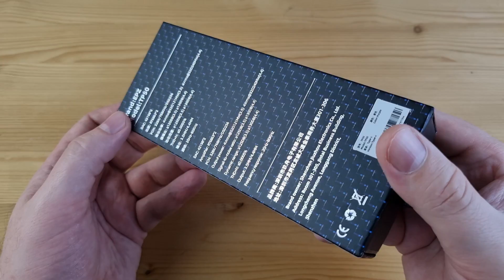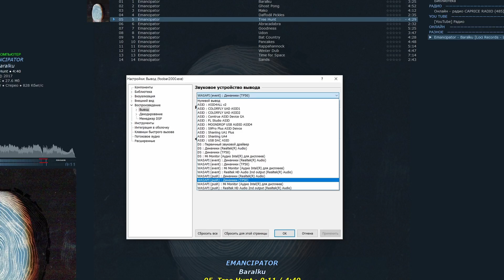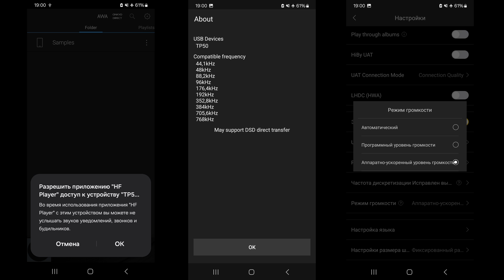Обзор ЦАПа EPZ TP50: серьезный звук и поддержка SPDIF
00:00 - Вступление
01:15 - Комплектация
01:22 - Железо EPZ TP50
02:32 - Внешний вид и эргономика
04:07 - Потребление EPZ TP50
04:23 - Софт
05:04 - Измерения EPZ TP50
06:21 - Звук EPZ TP50
11:00 - Выводы

Реклама. ООО «АЛИБАБА.КОМ (РУ)», ИНН 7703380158, erid=2SDnjbtNVng

► В USB ЦАПе EPZ TP50 используется два чипа Cirrus Logic CS43198. Аппарат поддерживает воспроизведение музыки до 32 бит 768 кГц и нативный DSD256. По питанию же устройство терпимое: на 5 вольт приходится 0.1 ампера.
После выхода обзора на ЦАП ColorFly CDA-M2, он стал, так сказать, моим устройством на каждый день. Поэтому я никак не ожидал встретить его почти полный аналог от совсем другого, куда менее известного производителя. Причем еще и в два раза дешевле. Внутри EPZ TP50 стоят два флагманских конвертера CS43198, за усилительную часть отвечают тоже два Ricore RT6863, а за USB, вот только отмеченный мною в положительном ключе, чип от компании ComTrue. То есть железо тут самого высокого уровня, насколько это вообще возможно в подобном форм-факторе. Ну и как не отметить наличие экрана, двух уровней усиления, SPDIF на 3.5 м разъеме, функции подавления щелчков и того самого аудиофилскго фильтра NOS. Просто потрясающий девайс, он нем сегодня и поговорим.